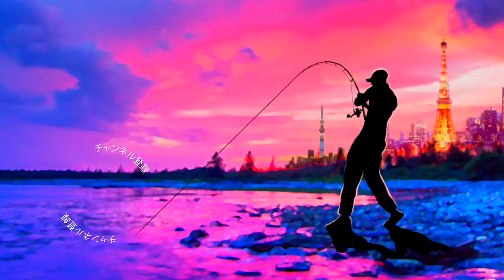寒くなってもゴン太が襲い掛かる「秋の三島湖でバス釣り」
ＳＵＢ！寒くなってもゴン太が襲い掛かる「秋の三島湖でバス釣り」って事で小岩のバー「フープ」の原さんと房総リザーバーに行って来ました！夏のハイシーズンと比べると少しアタリは少なくなって来ましたがブリブリの良いバスが釣れましたよ〜！原さんはレジットデザインのワイルドサイド「WSS-63ML」をパワーフィネスに使用しているのですが非常に具合が良さそうです。

２０１８年はシマノの18ステラとダイワの18イグジストの最高級リール対決に注目ですが、その他にも注目の新製品が盛り沢山です。釣光TVの気になっている釣具はシマノのバンタムMGL、ダイワのタトゥーラーエリートにイマカツやジャッカルの新作ルアー、話題のグラススピニングなどなど、、、今年もバス釣り中心に買いに買って釣りに釣っていく予定でーす！